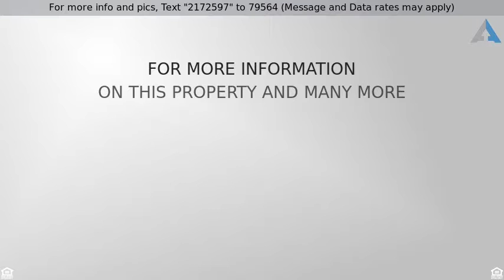Priced at $350,000 - 1061 Gaston Road, Simi Valley, CA 93063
Single Family Residence - Simi Valley, CA

Welcome to this beautiful neighborhood of Simi Valley Knolls.  Follow the canopy of Oak trees to this hidden jem tucked away from the city, where the stars shine bright at night but still only a few minutes to restaurants and shopping.  22,798 sqft lot, (Major fixer) Title shows 2 bedroom but converted to 1 bedroom, 1 bath home.  Property has plenty of room to possibly add a separate larger house or rebuild this small home and enjoy all the property surrounding to yourself.  There are no houses above, amazing sunsets, peaceful and quiet. First time on the market in the last 42 years! No FHA or VA financing.  House needs major work- (new flooring throughout, outside siding, bathroom and kitchen re-model, roof and more etc).  This neighborhood is in high demand due to it's surrounding nature, peacefulness and privacy.  There's not many properties like this available anymore.